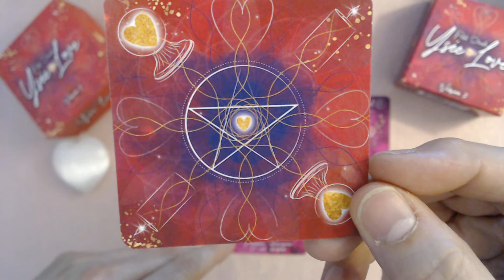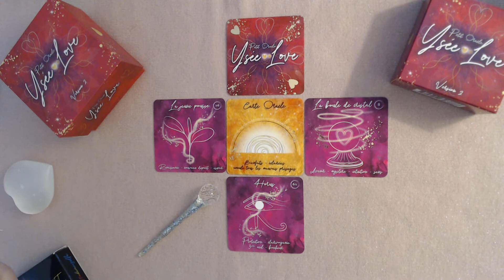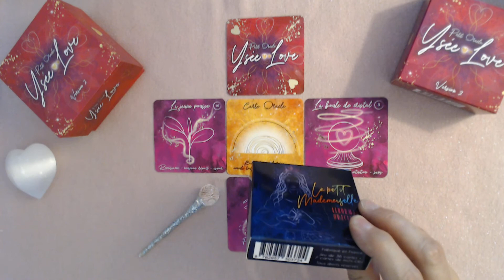WHAT'S HAPP !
Des oracles et des fées existe depuis 2019 maintenant.
Dès lors, je n'ai eu de cesse de dispenser des vidéos mensuelles en tenant compte des énergies et de ce que le tarot ou autres cartes oracles veulent bien me donner !
Cela signifie que les messages peuvent parfois être sans complaisance et difficile à entendre ; il faut le prendre en considération.
Cette chaîne évolue grâce à vous, aussi en retour, dispenser des vidéos est un plaisir.
J'essaie de les faire avec sérieux et professionnalisme.
Je vous remercie à tous et toutes de votre fidélité et de vos messages de bienveillance, et partages.

POUR DECOUVRIR MES CREATIONS (ORACLES-TAROTS-ACCESSOIRES) :

Merci de votre présence et confiance.🙏🔮💕🦋 🕊💋